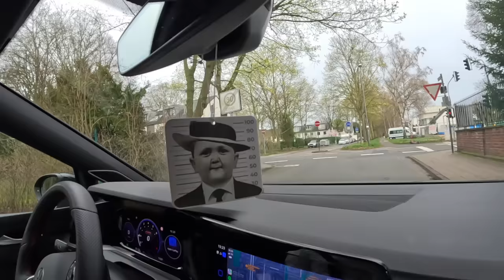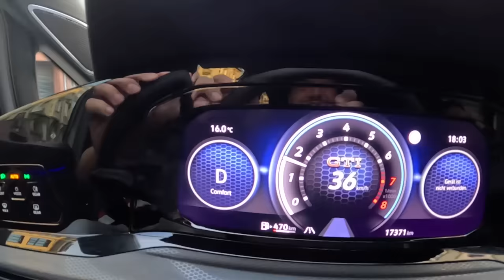RAMADAN DIARIES #3 UNSERE CHRISTLICHEN FREUNDE FASTEN MIT 🌙✨🤍 | Sara & Dolunay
Bleibt gesund.